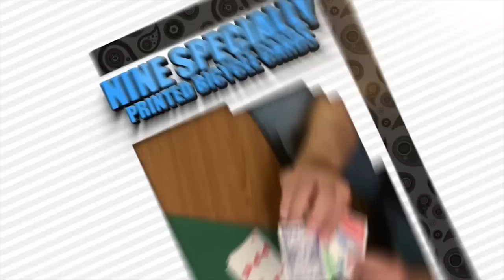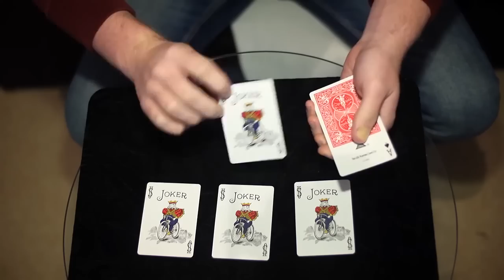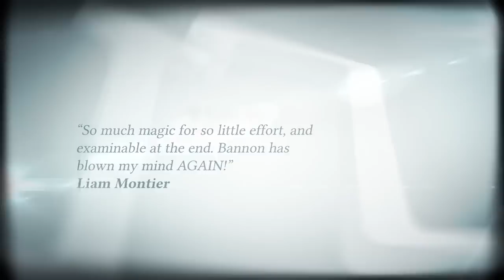John Bannon's 'Sizzle' - available at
Welcome to John Bannon’s ‘Sizzle’ - an absolute tour-de-force of a packet trick. A jaw dropping SIX phases, it amazes the audience all the way up to an ending so impossible, so utterly unexpected that people may well faint.

SIZZLE - You show a packet of cards consisting of three red backed Jokers and an Ace Of Spades. One of the red backed Jokers from this group is set aside, and replaced with a blue backed Joker. Instantly the other red backed Jokers magically change colour to match the blue stranger. Then one of the blue backed jokers is removed and replaced with a green backed Joker; the other Jokers in the packet turn green as well. Impossibly this happens a third time as a purple Joker turns the packet purple.

The Ace Of Spades is then removed and shown to have an ORANGE back design. Even more incredibly when the packet of Jokers is spread out it shows that every card now has a different colour back.

This bewildering and jaw dropping series of visual changes will leave any audience shellshocked… and then you hit them with the motherload.  The packet of Jokers is flipped face up to show that every card has changed leaving you with A ROYAL FLUSH IN SPADES!

•No sticky stuff

•Ends completely examinable

•Simple handling / Easy to do

•Comes with the necessary nine USPCC cards

‘Sizzle’ is a steroid stuffed version of Alex Elmsley’s ‘Dazzle’ – a routine considered  by many to be the greatest packet trick of all time.  John Bannon has taken Dazzle to a whole new level. Using just the nine playing cards (provided) you will be able to show an incredible amount of magic. The routine is easy to do (using only simple moves) and ends with a mind melting climax.

"This is Bannon at the very top of his game. The amount of effect he gains from brilliant construction and subtlety is sheer genius!" John Carey

"Any fan of John Bannon will want to add little "Sizzle" into their next performance." Bill Malone

“My absolute favorite version of Alex Elmsley's Dazzle ever. Elegant and so CLEAN!" Cameron Francis

“Best. Packet. Trick. Ever.” James Went, BBC’s ‘Help My Supply Teacher Is Magic’

“If anyone could reboot Alex Elmsley's "Dazzle," it’s John Bannon. What a fantastically constructed routine!” Andi Gladwin

“John Bannon’s work on packet tricks has been a game changer, and SIZZLE is the pinnacle of efficiency.  So much magic for so little effort, and examinable at the end?!  My mind is just blown!” Liam Montier

"In true Bannon fashion, Sizzle is elegantly structured and powerfully potent." John Guastaferro

“It seems like every time I break my "I don't like packet tricks" rule, it's with a Bannon effect. Sizzle is another broken rule to add to my collection.”  - Jeff Stone, MagicReviewed.com

"Sizzle is simply terrific. John has taken Elmsley's Dazzle plot to a new level, and there is not a single gaff (which is hard to believe when you see the number of startling changes), making this an examinable miracle!" Peter Duffie

"Dazzle on steroids = Sizzle" Raj Madhok

“There is a large pile of reasons that I am and have been a long-time (and very big) fan of John Bannon's, and "Sizzle" is just another one to throw on the very top. Nice work!!” Lance Pierce